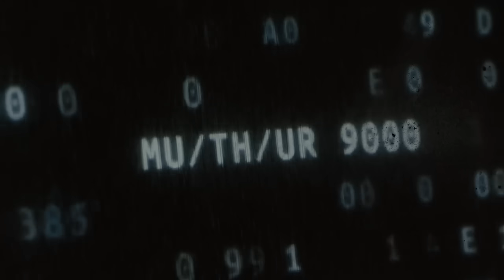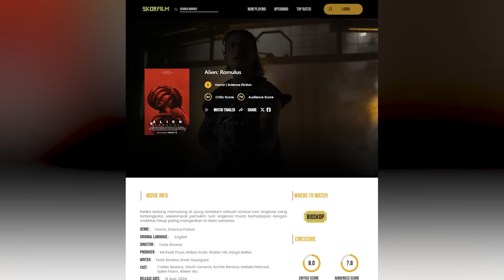Review ALIEN: ROMULUS, Sci-Fi Horor Apik untuk Menghormati Alien Klasik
FedeAlvarez, si spesialis remake horor klasik akhirnya balik lagi jadi sutradara untuk film terbaru franchise Alien yang berjudul AlienRomulus. Filmnya berlatar di antara film Alien pertama dan Alien kedua (Aliens), tapi secara keseluruhan ini adalah sebuah film baru untuk menghormati Alien warisan Ridley Scott yang dikemas dengan lebih modern.

Alkisah ada sekelompok anak muda rebel yang sedang berusaha pergi dari planet koloni yang sudah di ambang kehancuran. Mereka menemukan kapal luar angkasa yang non aktif tepat di atas planet mereka. Tapi setelah mereka menginjakkan kaki di kapal tersebut, teror pun dimulai. Facehugger sudah siap menyambut para manusia clueless ini untuk dijadikan inang bagi Xenomorph yang buas.

Fede seperti mengambil hal-hal terbaik yang ada di franchise Alien dan menyatukannya di Alien: Romulus, tentu tetap dengan sentuhan Fede yang selalu detail dalam menyajikan kengerian. Namun ceritanya memang tidak memberikan kebaruan karena masih memakai formula film Alien lama. Tapi itu tidak masalah, karena setelah babak pertama filmnya yang seperti kurang berenergi, film berdurasi 2 jam ini langsung tancap gas dari babak dua hingga klimaksnya yang bikin merinding.

Pada akhirnya Alien: Romulus adalah film yang punya fungsi sama seperti Deadpool & Wolverine kemarin. Sama-sama membangkitkan rasa nostalgia akan franchise legendaris yang dulu menghiasi perjalanan penontonnya bersinema. Cek langsung review selengkapnya di cinecrib.

Host: @ariasparrow